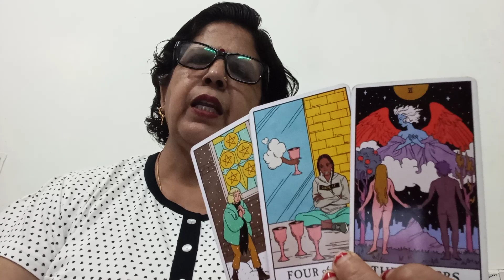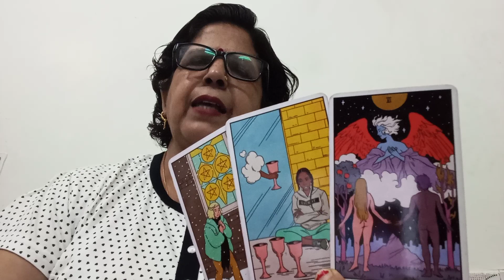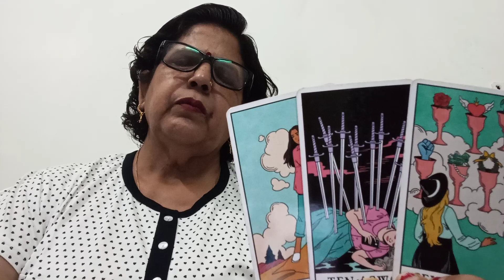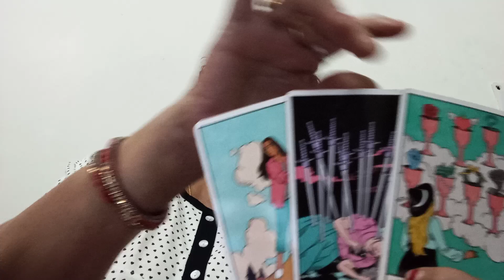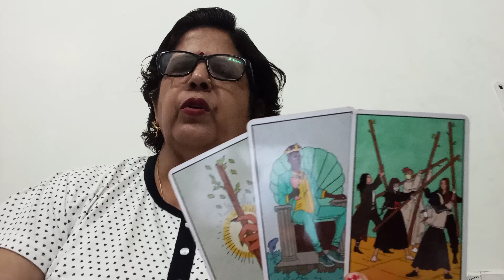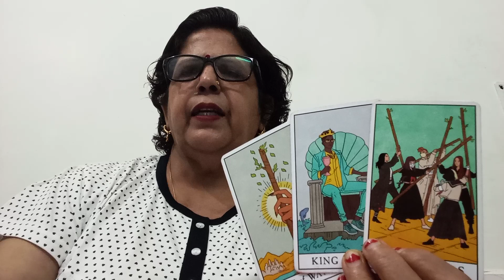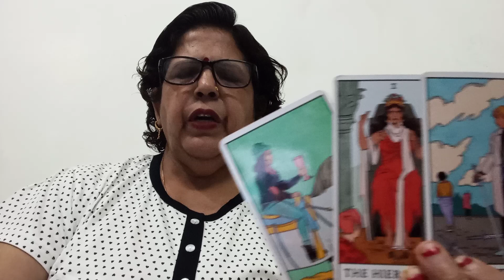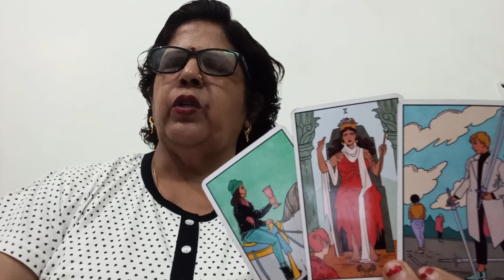VIRGO ♍ KANYA, CURRENT FEELINGS AAPKE PERSON KI OR ACTION,(NEXT 72 HOURS KE LIYE)